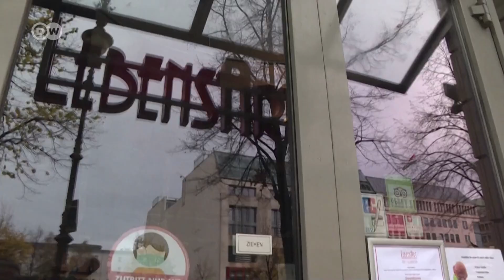Corona Ujerumani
Mapema wiki hii Ujerumani ilianza kufuata masharti mapya na vizuizi vinavyolenga kukabiliana na maambukizi ya corona. Ni katika wimbi la pili la COVID 19 linaloendelea kuisumbua Ulaya. Hali ya corona ipo vipi hapo ulipo? Kurunzi 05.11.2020